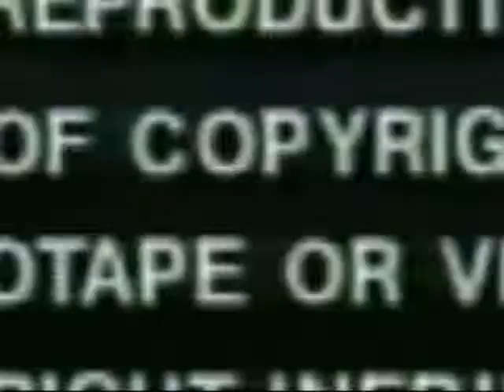moving to chattanooga TN